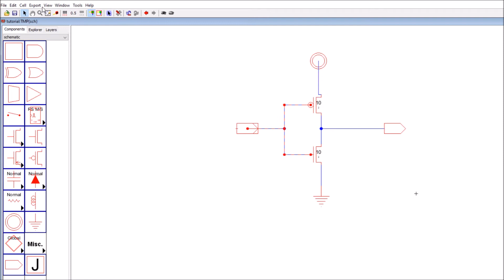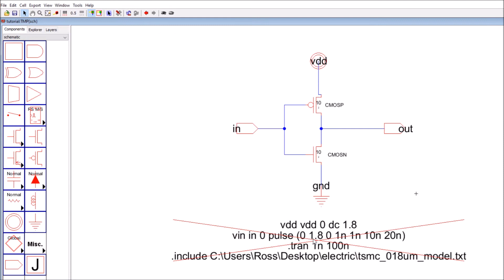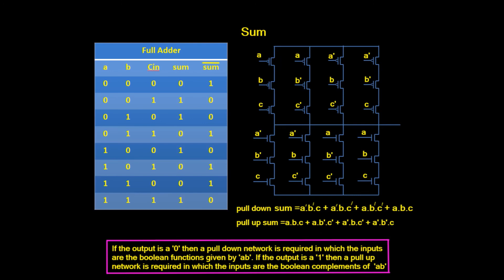CMOS Digital Integrated Circuit Design Course